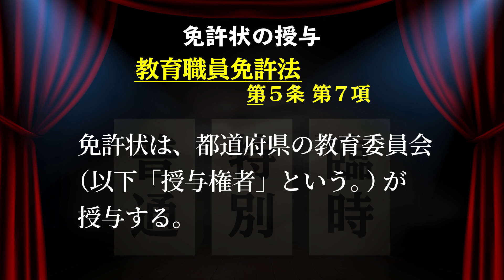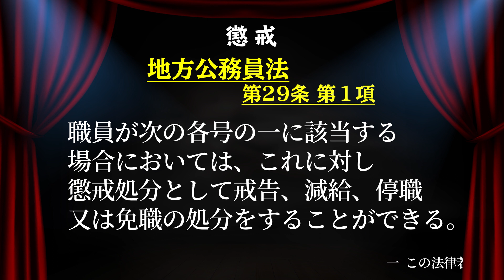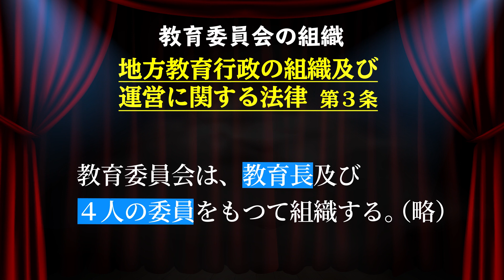【教員採用試験】ボカロでらくらく攻略 教育法規 第10楽章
【教員養成セミナー2022年３月号別冊】
P29～31「ボカロでらくらく攻略　教育法規」とあわせてご覧ください。

難しい語句が並んでなかなか覚えにくい教育法規。
それなら、いっそ音楽にのせて覚えてしまおう♪
海賊ホーキーとともに、教育法規の島々を攻略していこう！
今回は、教職員島を攻略！！

今月のテーマ：
「教職員に関する法規③（教職員島）」

扱う法規：教育職員免許法第４条第１項・第５条第７項・第９条第１項
　　　　　教育公務員特例法第28条第１項・第29条第１項
　　　　　地方教育行政の組織及び運営に関する法律第３条
タイトル：組曲「Law of Education」より
　　　　　第10楽章　THE KYOUIN SHOW　－教員のエトセトラ－

　　　　　作曲：DONERU
                    作詞：snowy
　　　　　動画作成：DONERU

【教員養成セミナーの購入、定期購読はこちらから】